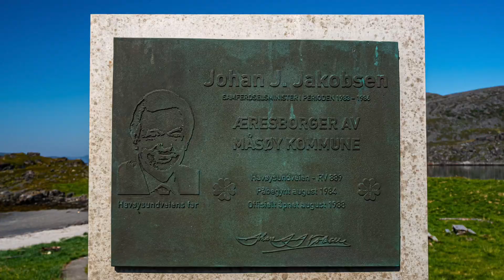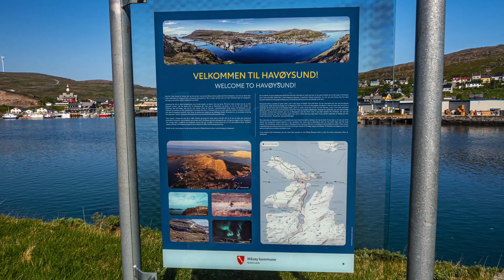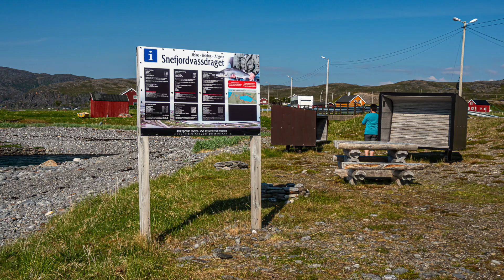Norwegenreise Tag 15 Havøysund bis Lillefjord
Selvika Rastplatz - Havøysund - Lillefjord Wasserfall